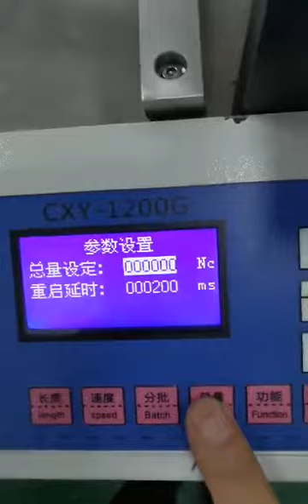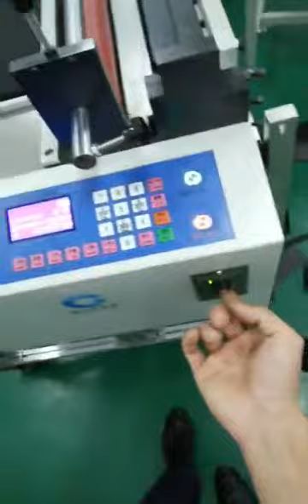Paper Pvc Bubble Film Cutter Non Woven Fabric Plastic Film Roll To Sheet Cutting Machine Price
Automatic Detect Printing Mark Thread Knitted Fabric Cutting Machine Pvc Paper Roll To Sheet Cross Cutter Machine

 Wechat: MilesJessica8888